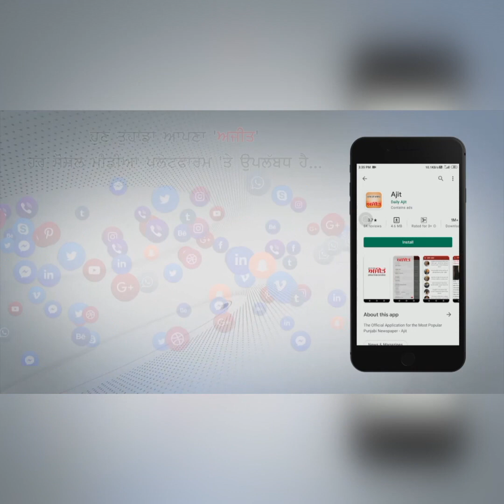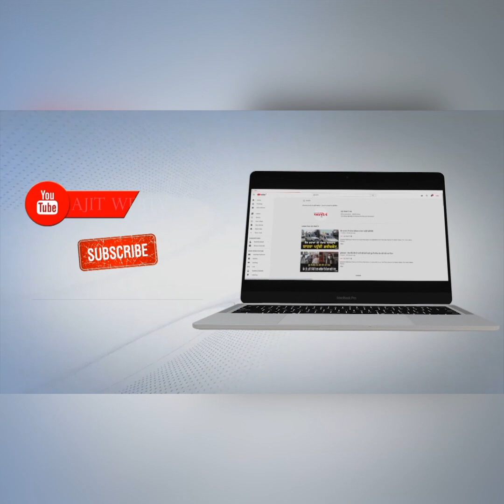ਰਾਮ ਰਹੀਮ ਦਾ 5 ਦਿਨਾਂ 'ਚ ਦੂਜਾ ਵੀਡੀਓ ਆਇਆ ਸਾਹਮਣੇ , ਜੇਲ੍ਹ ਦਾ ਸੁਣਾਇਆ ਇੰਜ ਹਾਲ